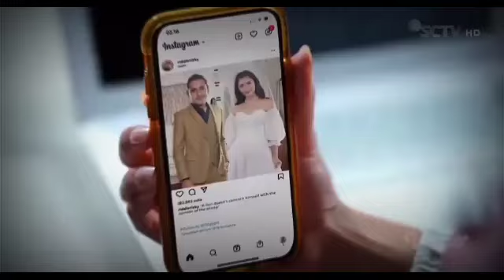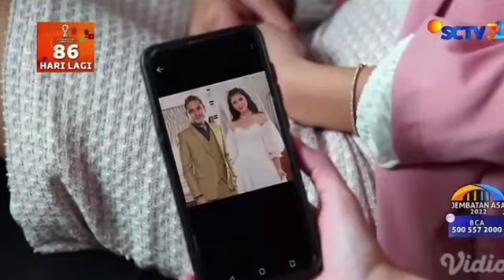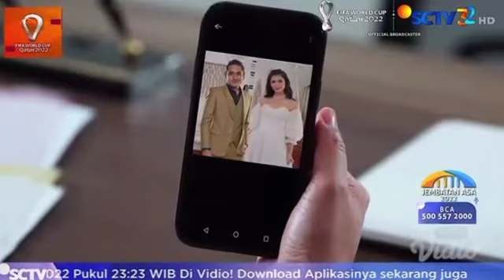love story the series 27 Agustus 2022 maudy sambut ken dengan kebahagiaan bersama keluarga karna